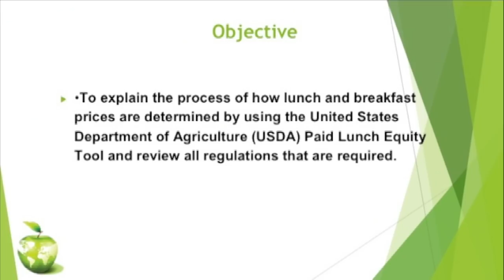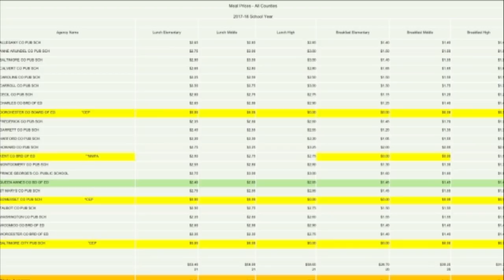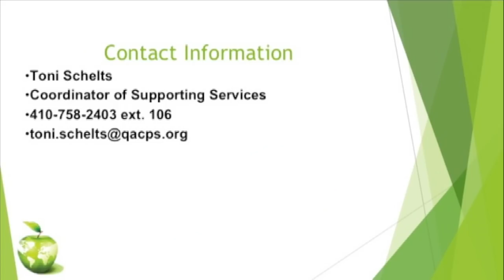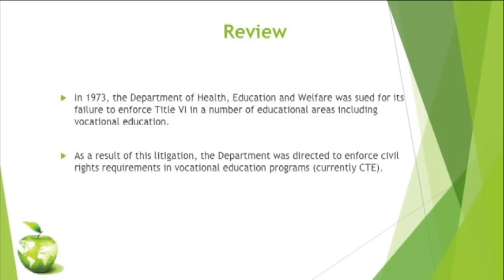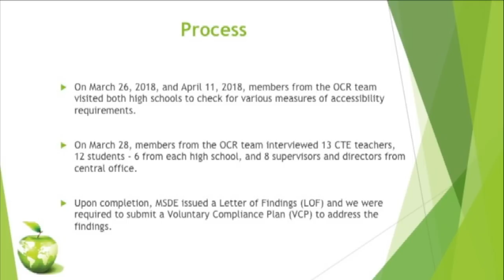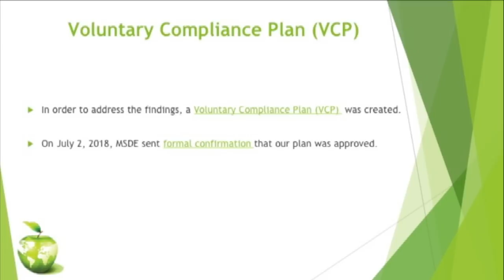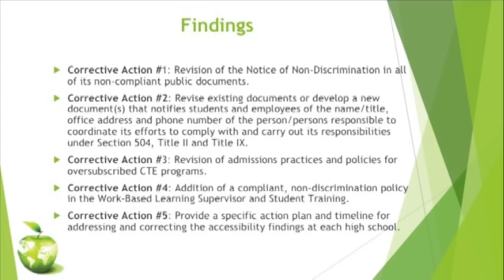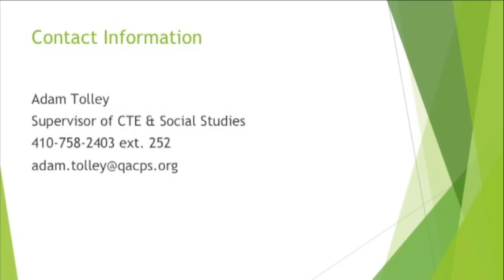Queen Anne's County Public Schools BOE Meeting July 11 2018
The July 11th, 2018 QACPS Board Meeting.